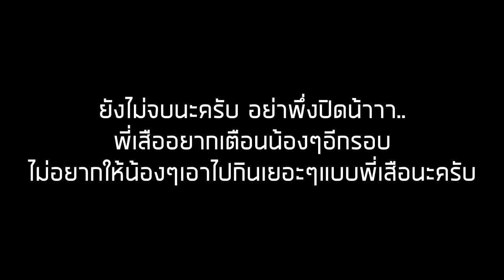กินหอยนางรมยักษ์ 12 ตัว สดๆ ดิบๆ | เสือกินจุ EP.6